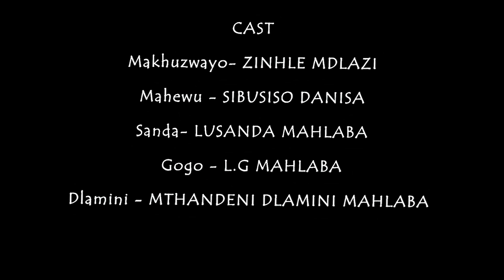uDlamini YiStar - Mother In Law From Hell (Episode 05)